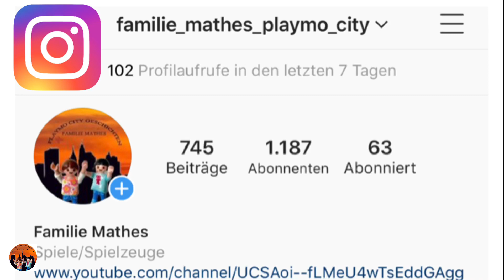Playmobil Film Familie Mathes - Trixy spielt völlig verrückt - Kindervideo deutsch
Die Familie Mathes ist nun seit  2 Wochen in Quarantäne und schon kurz vorm Nervenzusammenbruch.
Martina und die Kinder haben im Garten den Osterstrauch geschmückt und auch im Wohnhaus ist es Osterlich dekoriert.
Trixy ist heute irgendwie anders als sonst. Als Lena ihr das Hallo Kitty Kissen wegnehmen möchte, schnappt Trixy zu und hätte Lena fast gebissen.
Später erwischt es auch Damon, doch dieser hatte noch einmal Glück und kommt ohne Verletzung
Davon, dennoch sitzt der Schreck tief.
Nach dem Mittagessen Arbeitet Wolfruhm noch ein wenig am Laptop, als Trixy die Kaffeetasse vom Tisch runter stößt, macht sich Wolfruhm einen neuen und Trixy hat sich auf den Laptop fixiert und tanzt fröhlich auf Ihm herum und löscht dabei wichtige Dateien vom Rechner.

♥♥♥ PLAYLIST-EMPFEHLUNG ♥♥♥

● Google+

Lizenz   Standard-YouTube-Lizenz

♥♥♥ MUSIK ♥♥♥